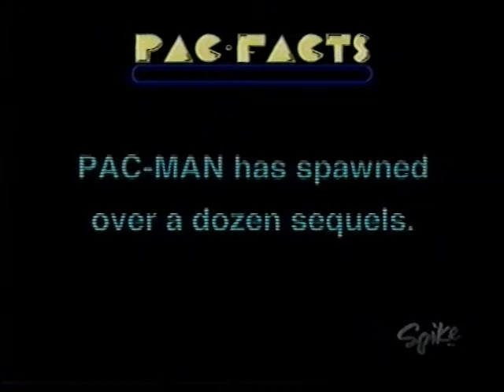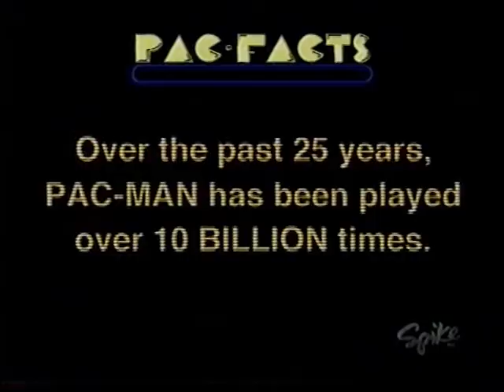VGA 05 Highlight - Dane Cook Presents: 25 Years of Pac Man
Aired On: Spike-TV | The Spike Video Game Awards | 12/10/05

sorry for the glitch at the beginning